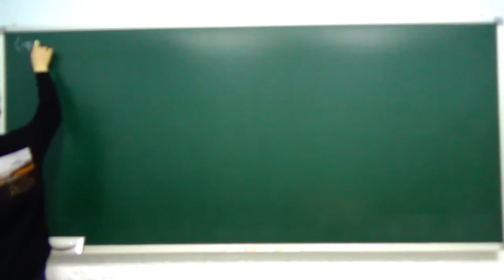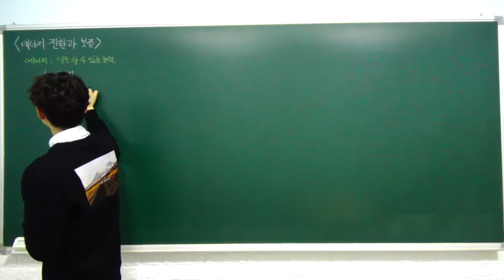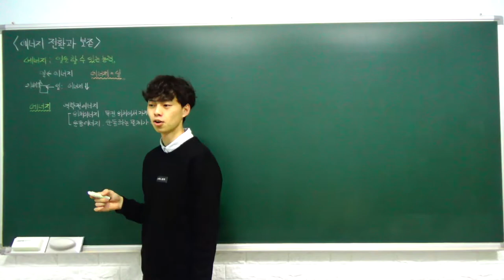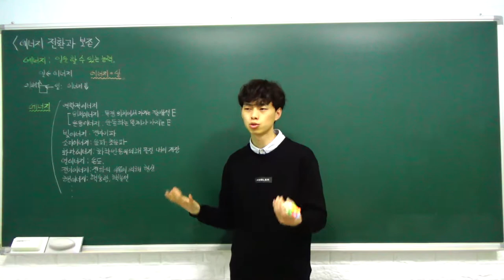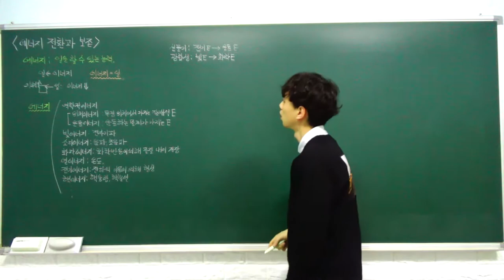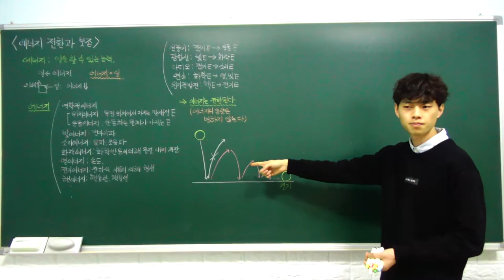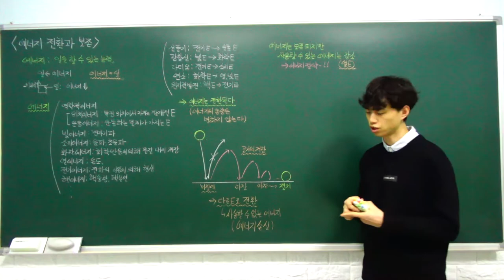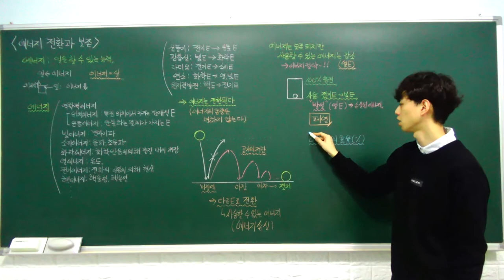고1 통합과학 특강 - 31. 에너지 전환과 보존 (에너지의 종류, 에너지 전환과 보존) (A반)